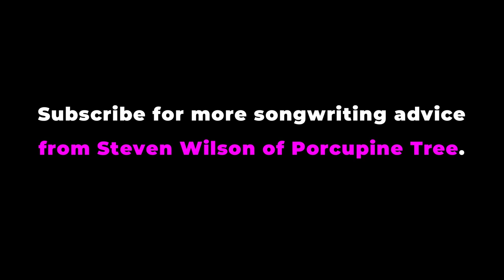Steven Wilson: How to Increase Creativity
Porcupine Tree songwriter/producer shares easiest way to make fresh music.

NEW Porcupine Tree album CLOSURE / CONTINUATION out now!

ABOUT
Hack Music Theory is the fast, easy and fun way to make music. Taught by multi-award-winning music lecturer Ray Harmony, and his protégé wife Kate. Ray started teaching music theory in 1995, and has made music with Serj Tankian (System Of A Down), Tom Morello (Rage Against The Machine), Steven Wilson (Porcupine Tree), Devin Townsend, Ihsahn, and more!

CREDITS
Revolution Harmony is Ray Harmony & Kate Harmony
Script & all music in video by Revolution Harmony
All stock footage courtesy of Pexels